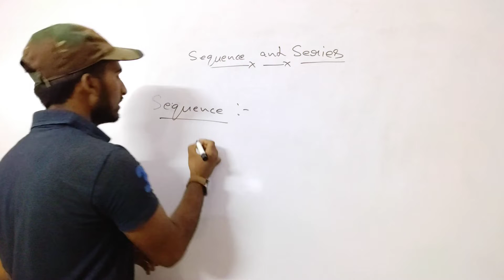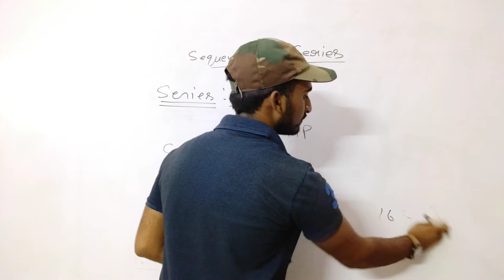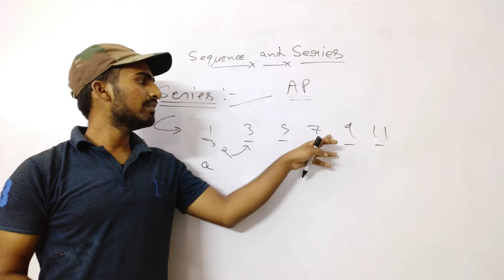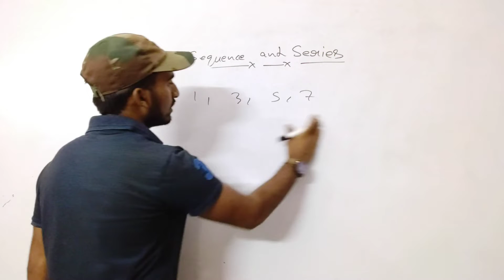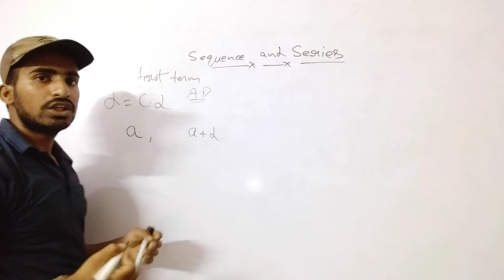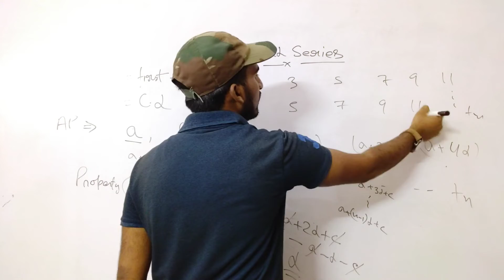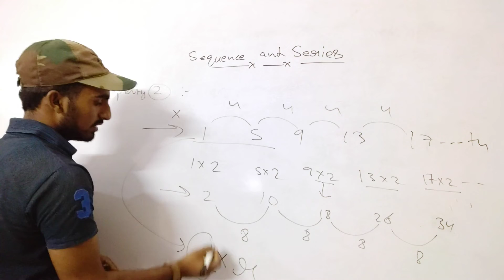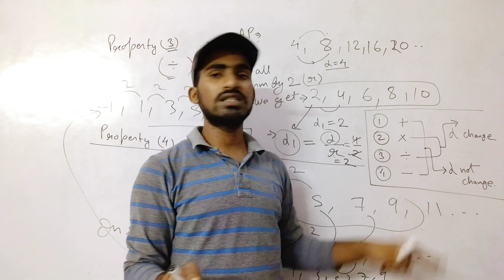Sequence And Series | Class 11 th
Basic of sequence and series for class 11th including AP GP AND HP